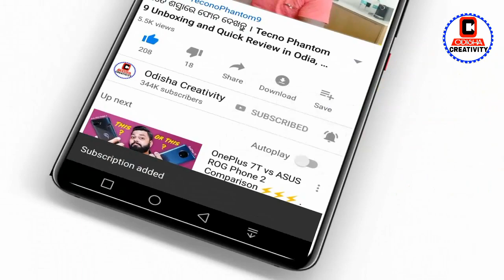LIC କରିଥିଲେ ଦେଖନ୍ତୁ ବଡ଼ ଖୁସି ଖବର ଆସିଲା | LIC New Rule 2019 | Odisha Breaking News